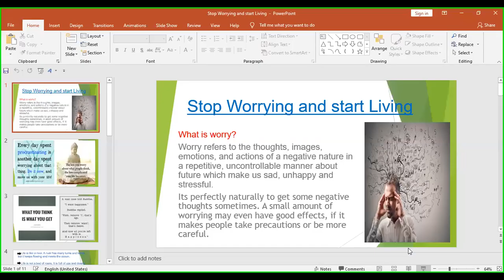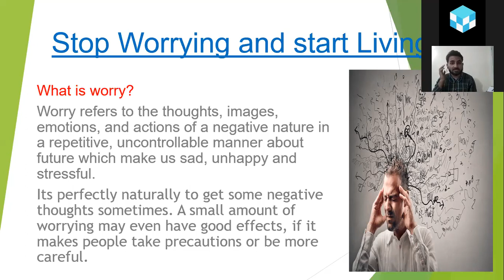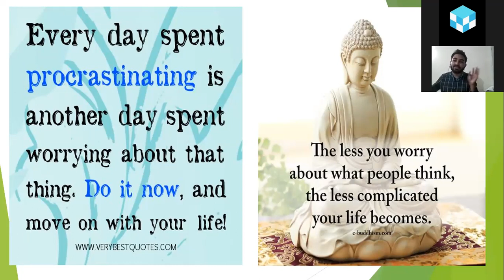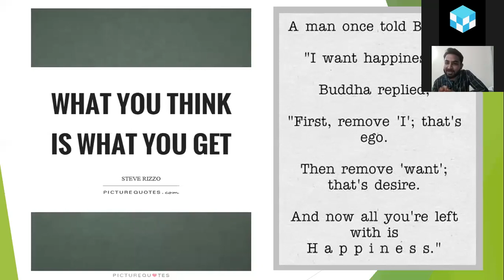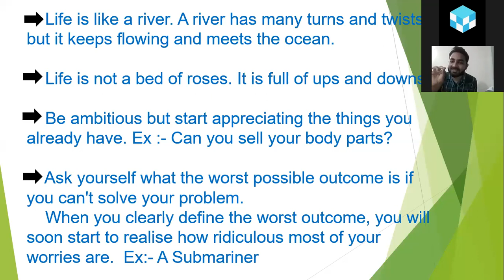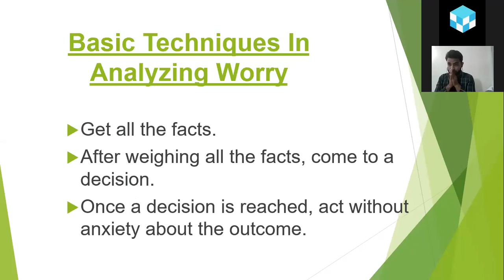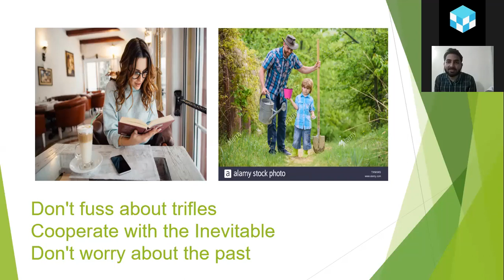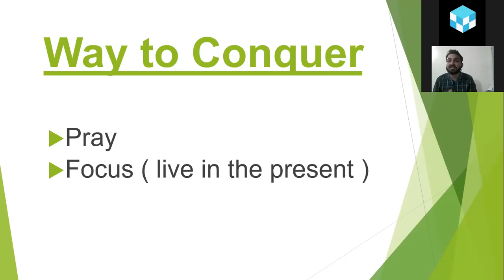How To Stop Worrying and Start Living- Free Workshop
Workshop on How To Stop Worrying and Start Living
English Times conducts free workshops on every Saturday where you can come and learn from trained experts for absolutely free.

Kindly ignore the below mentioned words:
englishspeaking
freeenglishclasses
workshop
onlineclasses
motivation
inspiration
grammar
vocabulary
listening
learnenglish
spokenenglish
freeclasses
hinditoenglish

dailyenglish

goalsetting
stopworry
stopdepression